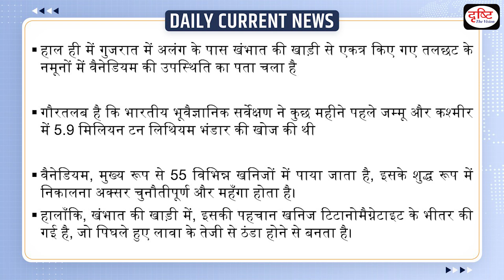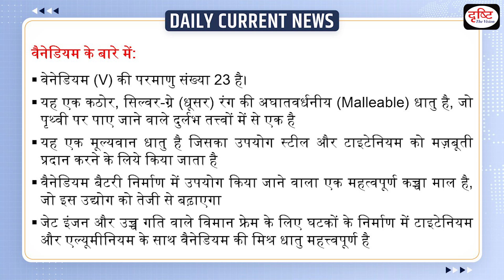Rare metal Vanadium discovered off Gujarat coast : Daily Current News | Drishti IAS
India seems to have hit another jackpot with the discovery of rare element Vanadium off the coast of Gujarat. The discovery has been made in sediment samples, which were collected by the Geological Survey of India (GSI) from the Gulf of Khambhat near Alang town in Bhavnagar district.

प्रिय पाठकों,

'सामान्य ज्ञान (GK) 2022' सिविल सेवा परीक्षा सहित विभिन्न एकदिवसीय प्रतियोगी परीक्षाओं के लिये एक उपयोगी पुस्तक है।इसे आप अपने नजदीकी बुक शॉप से खरीद सकते हैं या फिर ऑनलाइन भी सकते हैं। आप निम्नलिखित लिंक्स पर क्लिक इस पुस्तक को मंगा सकते हैं : 1. दृष्टि आईएएस वेबसाइट अमेजॉन फ्लिपकार्ट

1. Videos by Dr. Vikas Divyakriti

2. Concept Talk- By Dr. Vikas Divyakirti